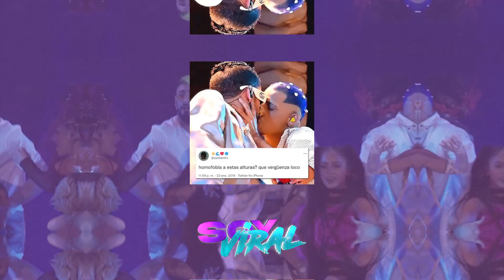Anuel AA Y Karol G Estan Juntos. Son Captados Otra Vez | Viral 2022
Una foto de anuel aa y karol g le está dando las vuelta a las redes sociales ya que algunas fuentes aseguran que esta pareja sigue viéndose a escondidas, la realidad es que últimamente se está especulando esta noticias siendo varias fuentes las que ya montaron contenido en sus perfiles asegurando el reencuentro de este par de iconos que desde hace mucho tiempo están en el top de las tendencias.